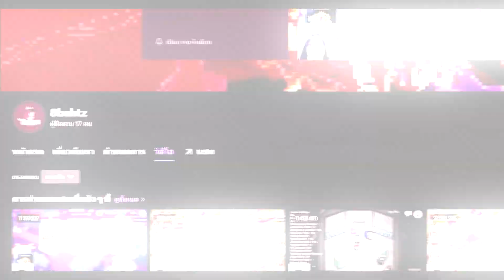Cookie Run: Kingdom - [Arena] แนะนำทีมอารีน่าที่เซฟใช้อยู่ 3 ทีมที่น่าสนใจ +ท็อปปิ้ง